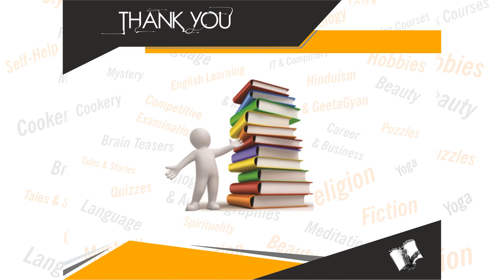Concise Dictionary Of Metaphors And Similies (Pocket Size)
Book Details:
Name: Concise Dictionary Of Metaphors And Similies (Pocket Size)
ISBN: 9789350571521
Language: English
Binding: Paperback
Pages: 128

Book Summary: "Most speakers and writers use the terms metaphor and simile as if they mean exactly the same thing. But they are not! A simile is a metaphor, but not all metaphors are similes. A metaphor compares two things, and does so more directly without using as or like. For example, the shop was a little gold-mine. A simile compares (usually introduced by like or as) two things that are generally not alike--such as a line of migrant workers and a wave, or onion skins and a swarm of butterflies.
Writers and authors use similes to explain things, to express emotion, or to make their writing more lively and entertaining. Metaphors also offer figurative comparisons, but these are implied rather than introduced by like or as.
Salient Features:
o Thousands of widely used popular Metaphors & Similes in English
o Inclusion of foreign Metaphors & Similes currently in use in English language
o Arranged alphabetically from A – Z
o Worth recommending without second thought
An authoritative Dictionary of Metaphors & Similes for students, writers, and general readers!"